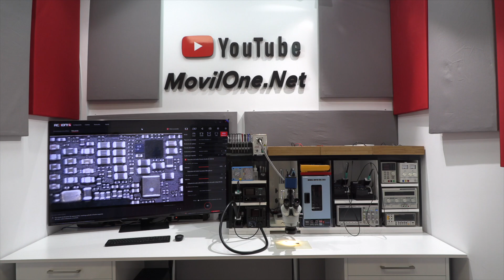¡Aprende cómo reparar el problema cuando Galaxy no reconoce la PC!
En este video, Leonardo muestra cómo solucionar el problema de un dispositivo Galaxy J5 2016 no reconocido por el ordenador. Primero, desarma el dispositivo para inspeccionar la placa base y ver si hay algún componente dañado. Utilizando un tester, se mide la impedancia en los pines del conector y se detecta un problema en los pines número tres y cuatro, ya que ambos muestran una lectura de circuito abierto.

Por lo tanto, hay que revisar el circuito para asegurarse de que todos los componentes estén conectados correctamente y verificar los voltajes en los pines para asegurarse de que todos se encuentren dentro del rango adecuado. Luego, se desoldan dos resistencias y se sustituyen por unas nuevas. También se usa flux para mejorar el proceso de desoldar el componente.

Finalmente, se limpian los contactos con un limpia-contactos, se solda la resistencia con una estación de aire de precisión y se reutilizan los componentes de una placa rota. Al final, Leonardo les recuerda que pueden contactar con él si necesitan ayuda en el futuro.